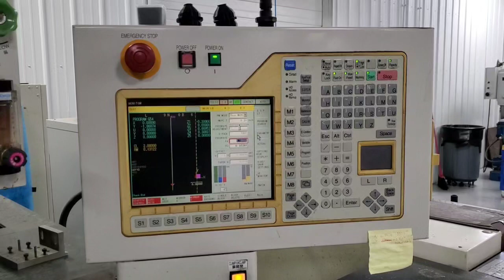2003 Mitsubishi FA20 CNC EDM Wire 8074428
2003 Mitsubishi FA20, X-Axis Travel 19.69", Y-Axis Travel 13.77", Z-Axis Travel 11.81", Control Mitsubishi, U/V Axis Travel 1.25" x 1.25", Degree Taper Cutting 15 @ 4", Inside Tank Dimensions 41.34" x 31.50", Workpiece Weight 3,300 Lbs, Resolution .000002, Table Dimensions 30.71" x 24.8", Filter Tank 190 Gallons, Machine Weight 8,600 Lbs, Power Requirement 200-230/3/60, Dielectric Tank Dims 35" x 81" x 60", Machine Dims 74" x 103.2" x 84", FEATURES: 4-Sided Table (One-Piece), Auto Wire Threading, Chiller, Wire Chopper, Submerged Threading, Adaptive Power Supply, Auto Voltage Regulator, Digital AC Servos Drives, Linear Glass Scale Feedback